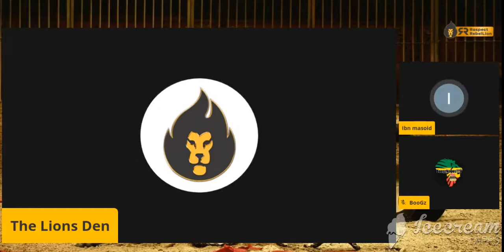Abu qatadah vs Raspect - "Why You Hiding Your Faith Fam?!"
speakers corner hyde park, raspect, abu qatadah, islam, muslim, rasta.